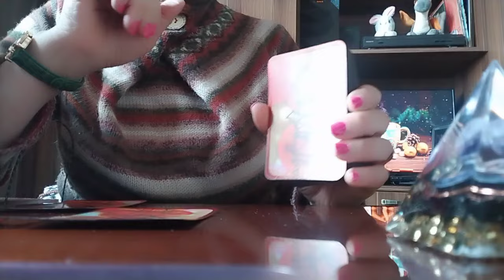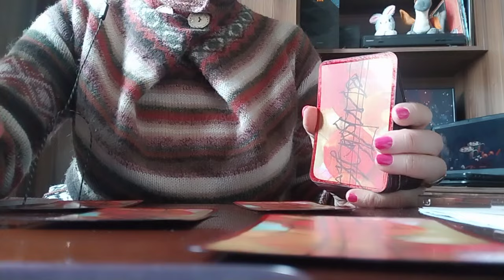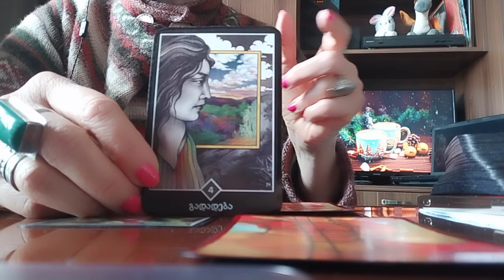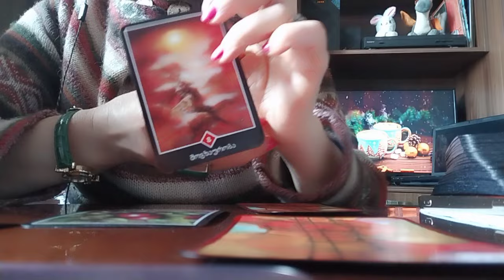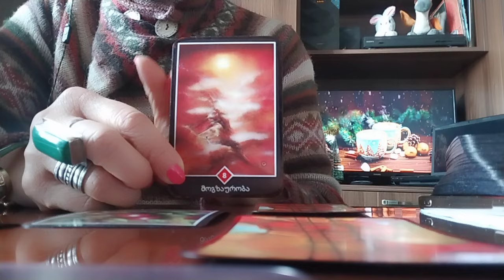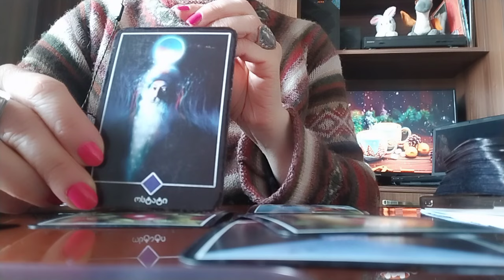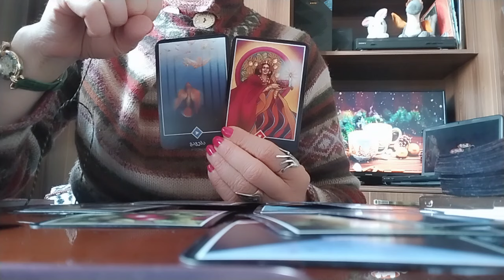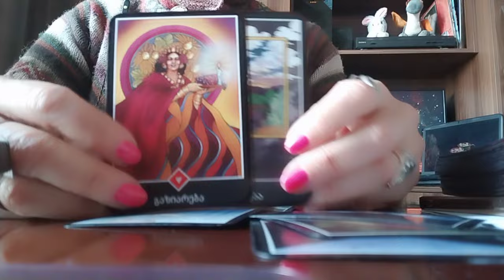რამდენად არის დამოკიდებული თქვენი მომავალი თქვენს ეხლანდელ განწყობაზე?✨🥰🕊️